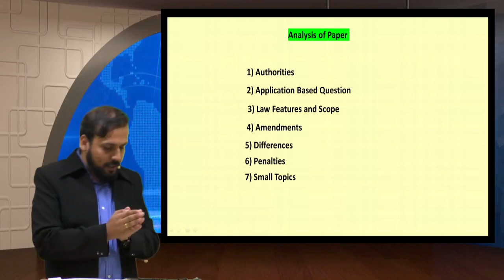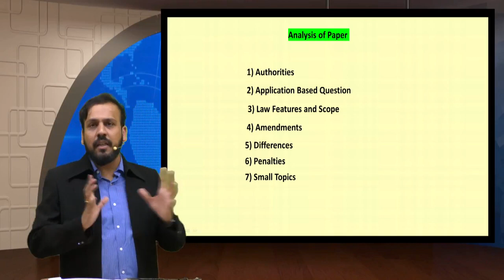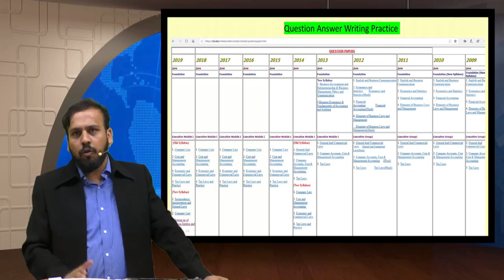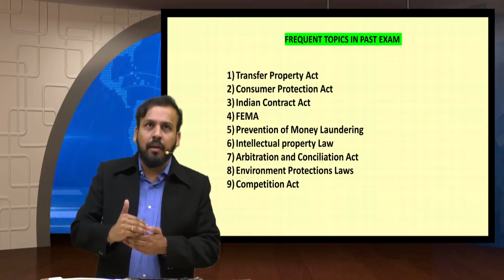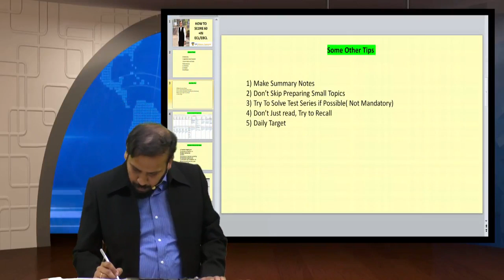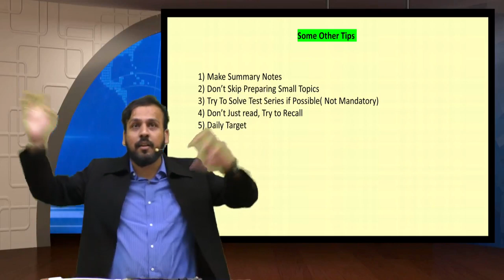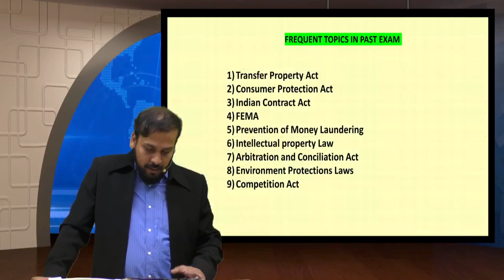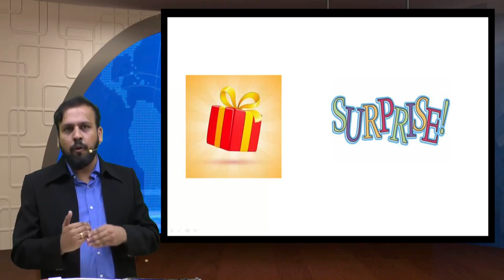How to Study ECL/ EBCL CS Executive old and new course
WhatsApp details on 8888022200 for being part of campaign